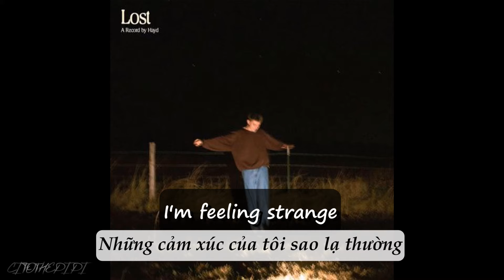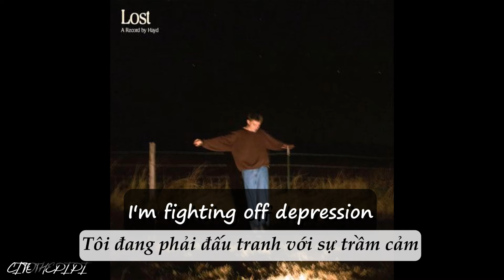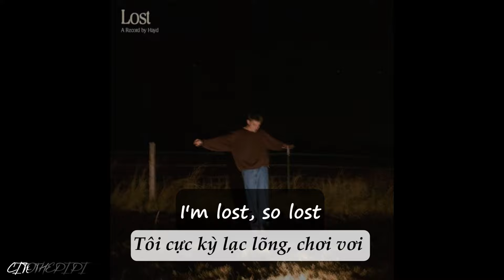[ Vietsub + Lyric ] Hayd - Lost